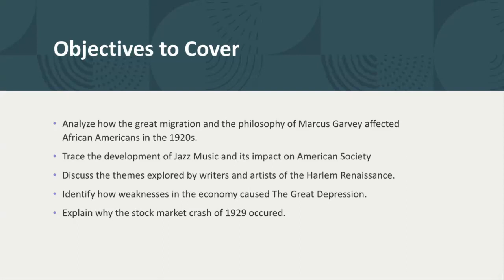Week 26- US History Grade 12- by Mr. Ahmad Abu Rashed